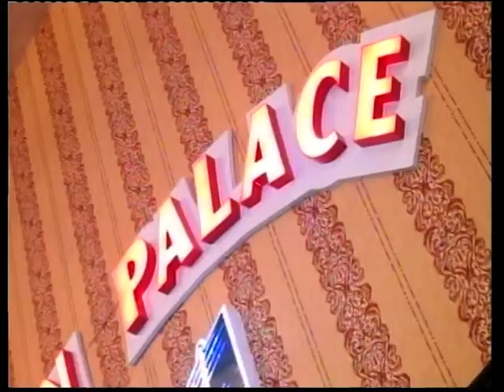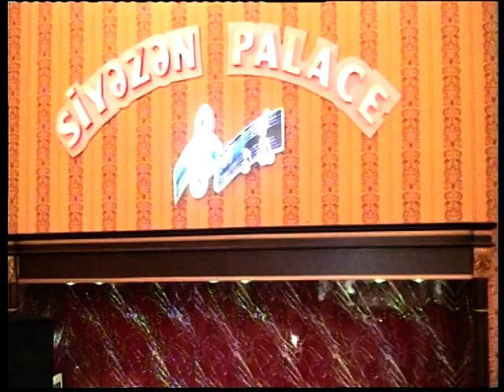Elmar klarnet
Sp